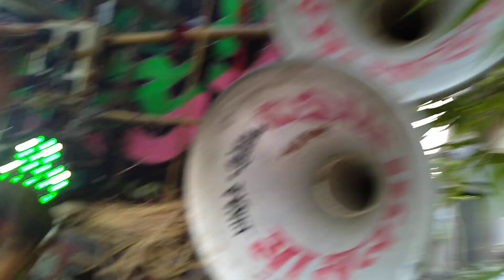Maa manasa sound.... Parhat.... Burdwan.. M:-9732398188